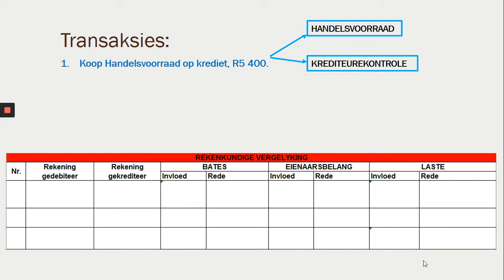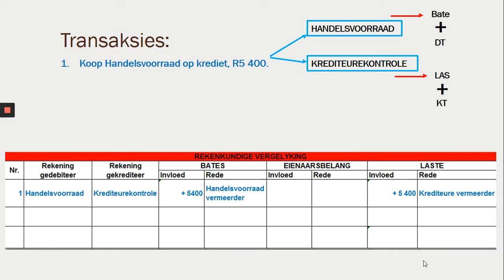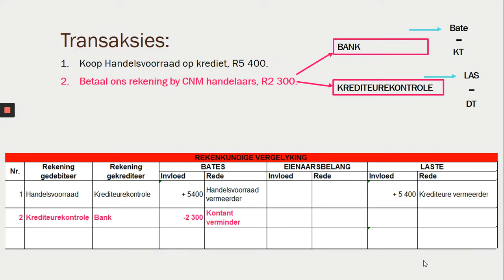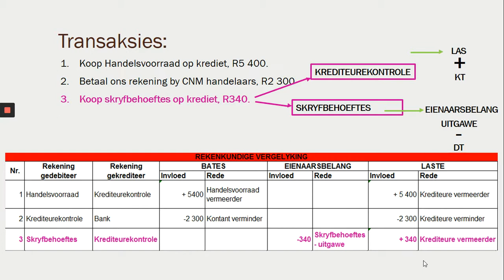Gr.9 EBW - REKENINGKUNDIGE VERGELYKING (LASTE)